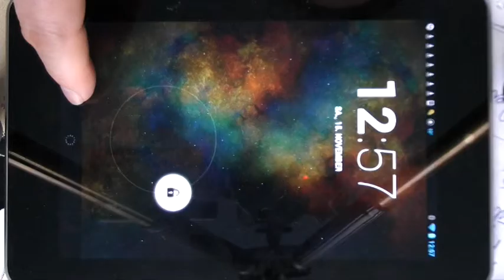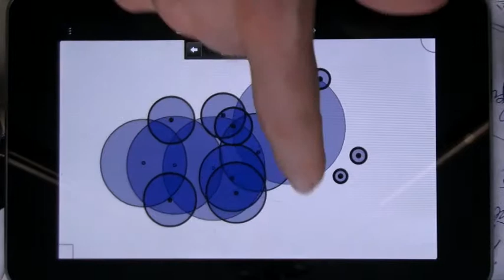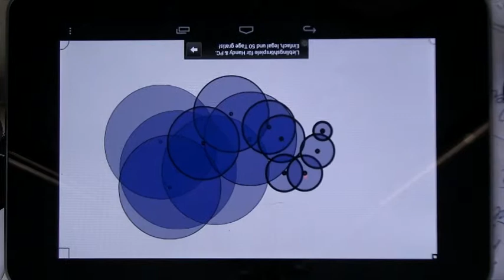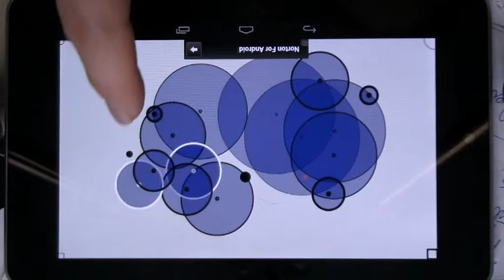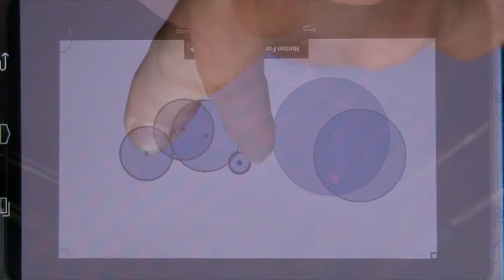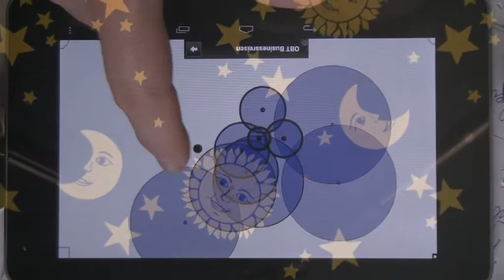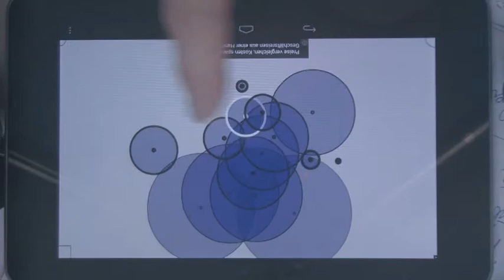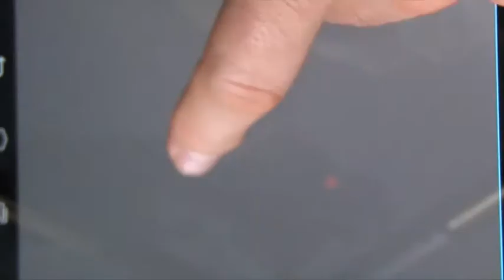Malmusik 1 von Chris Mennel 8´50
Hier erläutere ich, was abgeht.